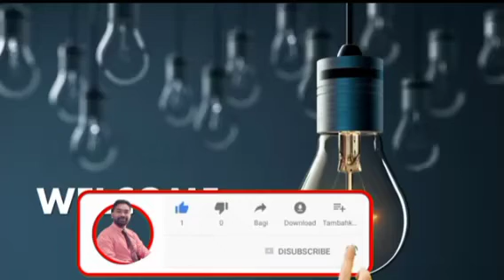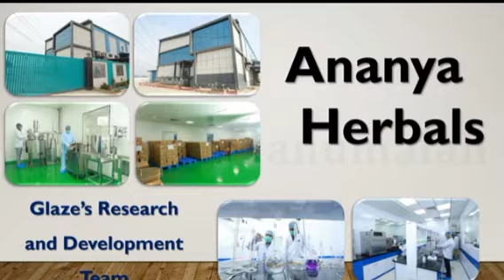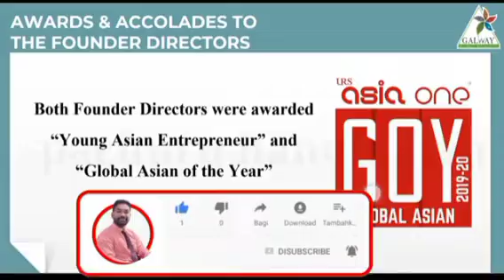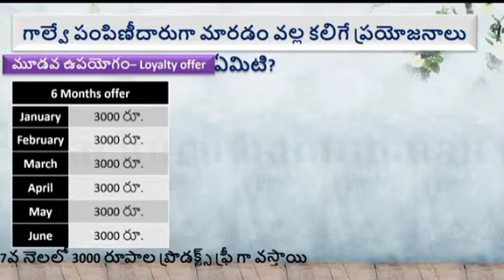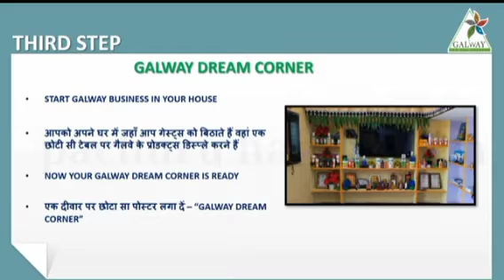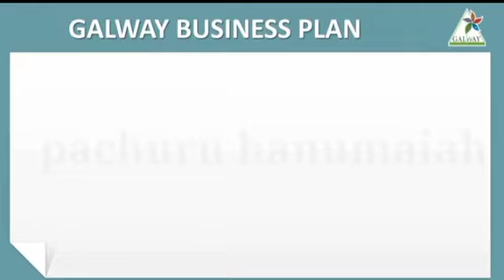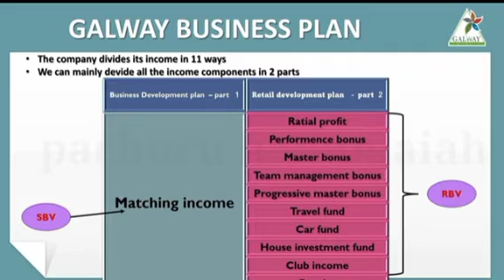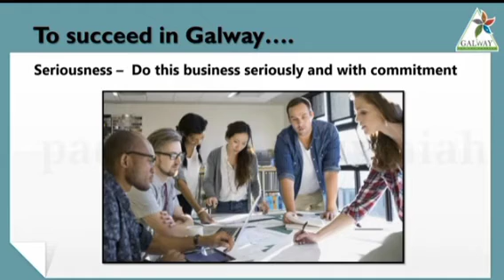GALWYA 2022 business plan